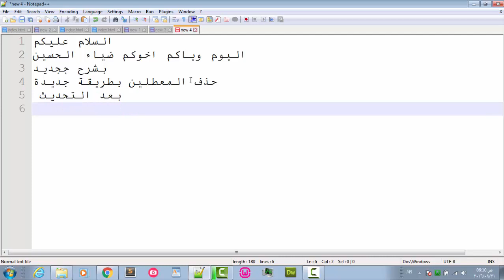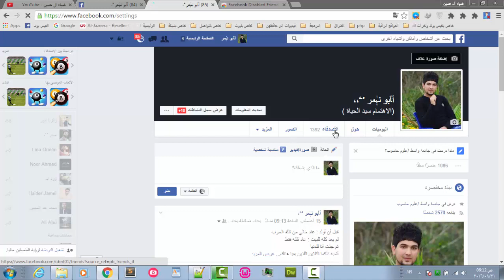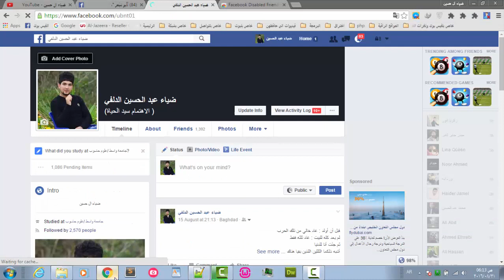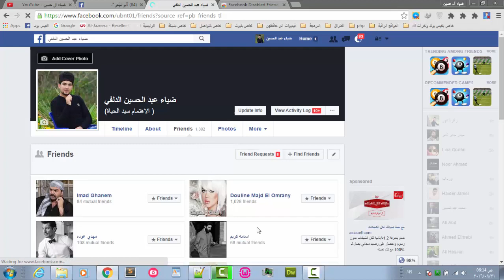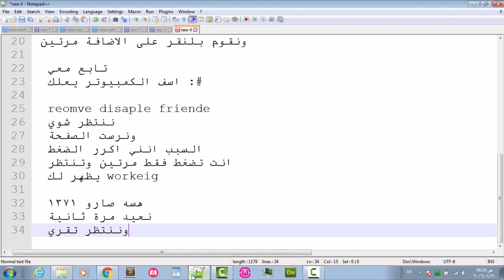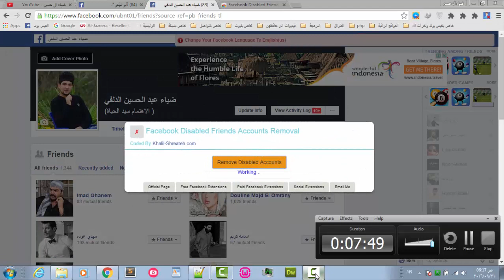كيفة حذف الحسابات المعطله بالفيسبوك بعد تحديث الاخير جديد 2018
رابط الاضافة
حذف جميع الاصدقاء المعطلين بعد التحديث  2018
المصدر Khalil Shreateh